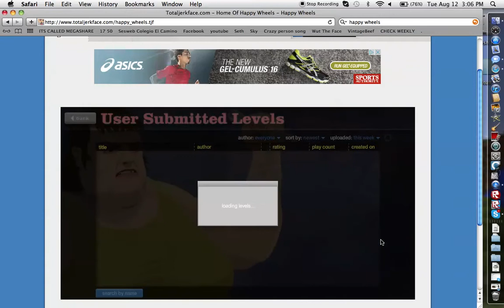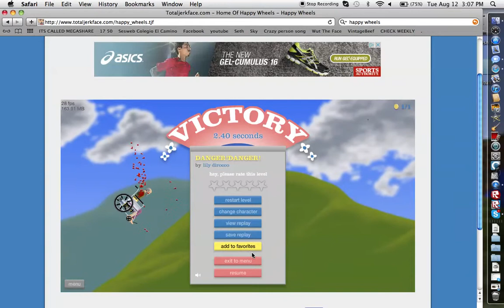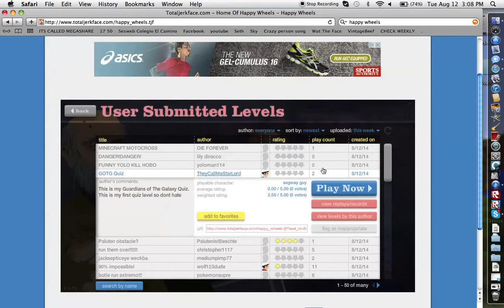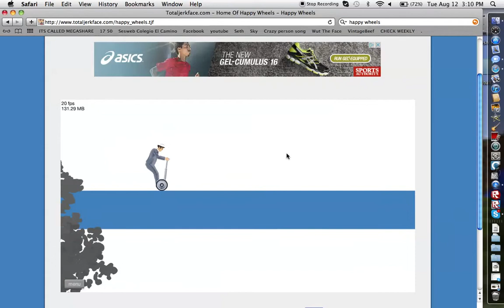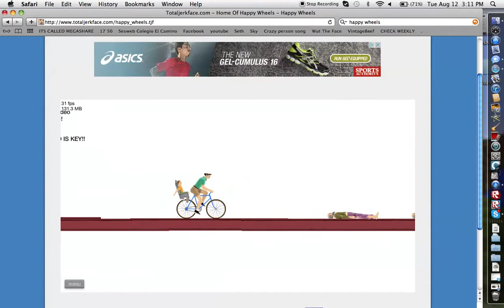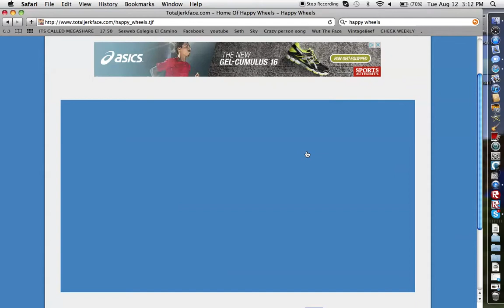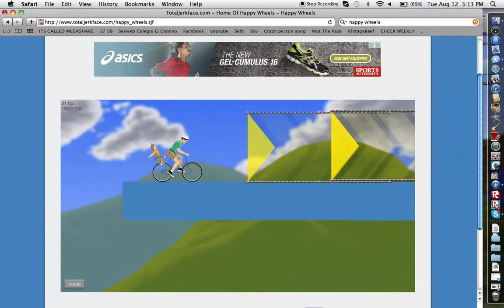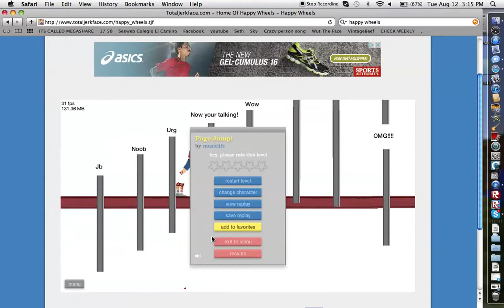Happy Wheels :THIS IS NOT A MINECRAFT MOTORCROSS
Hey guys im back with another flash game this one is happy wheels